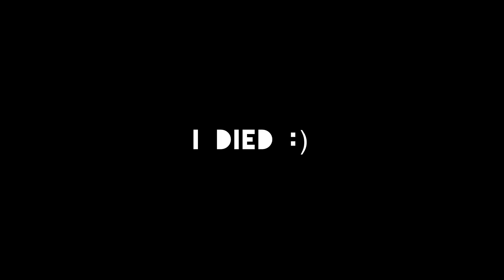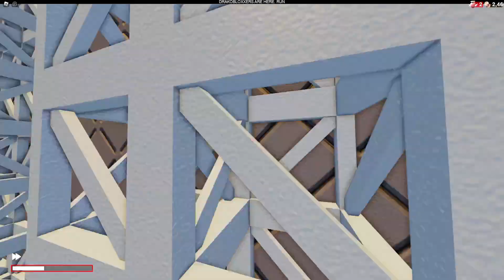*NEW* ROBLOX DOORS RETRO MODE UPDATE (April Fools 2024)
In this video, I ESCAPE the NEW ROBLOX DOORS FLOOR and get the RETRO MODE Badge!